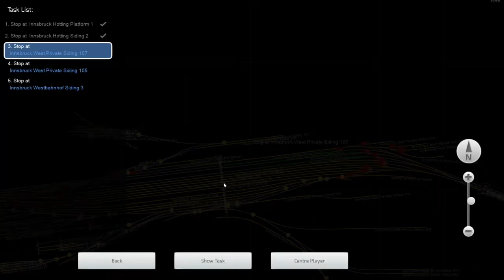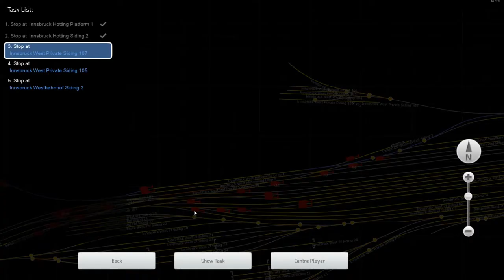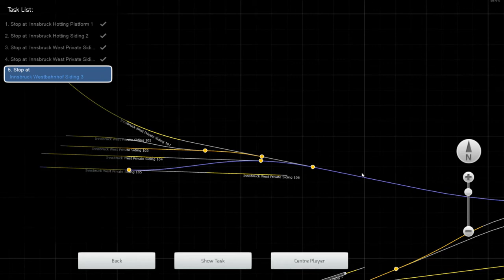TS2018 - Driving Miss Draisine - X 626 light auxiliary rail vehicle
This is a fun little scenario and film I quickly put together for the X626 Draisine by RSSLO.  It is a joy to drive and as you will see in this video, much fun can be had with it.

The route used is Mittenwaldbahn: Garmisch-Partenkirchen - Innsbruck Route Addon by DTG.